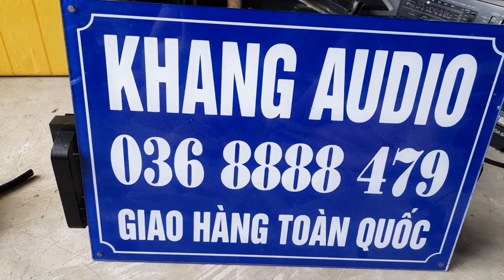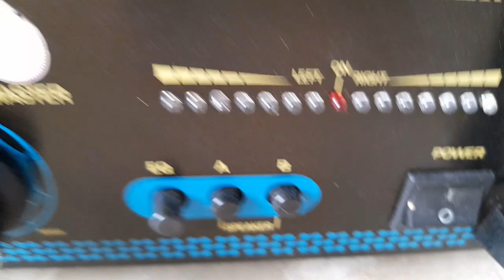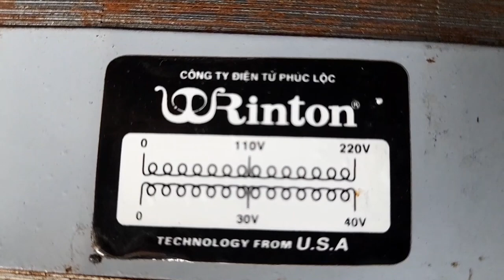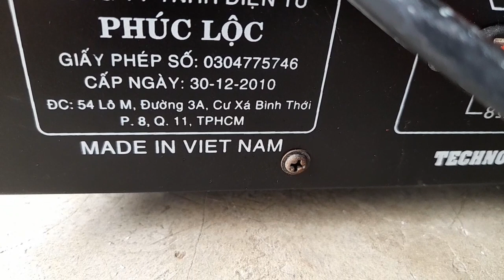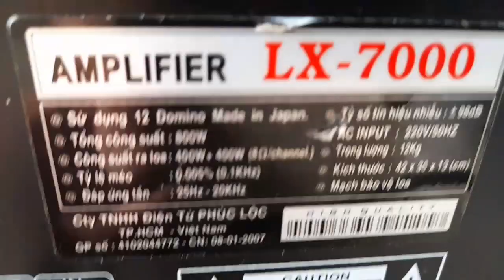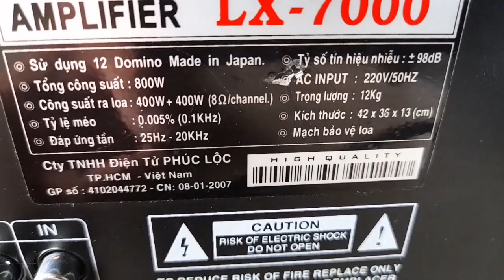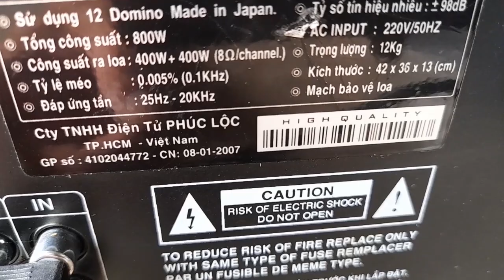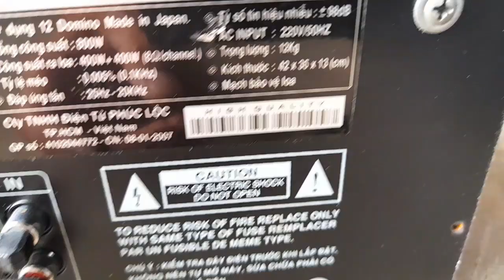RINTON LX - 7000